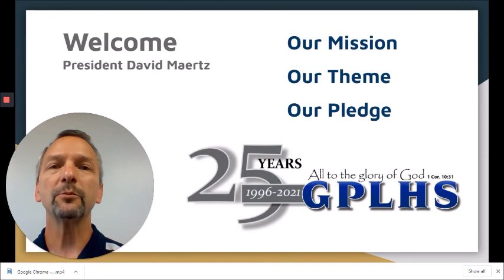Pastor Maertz Introduction